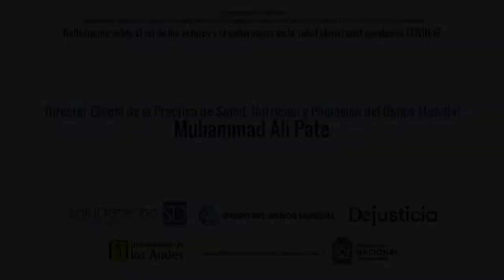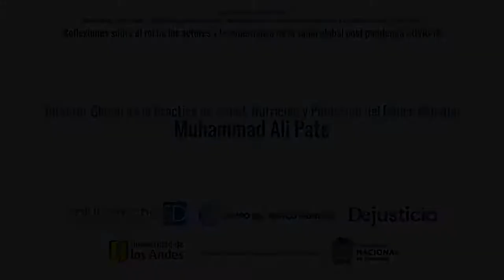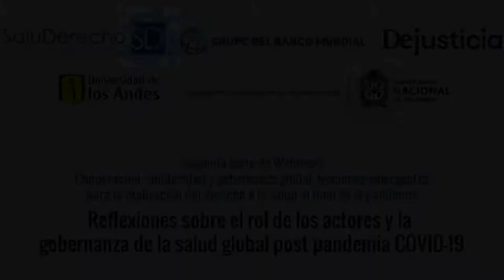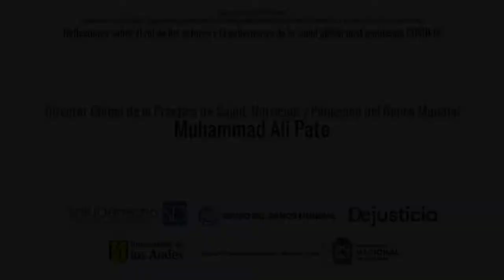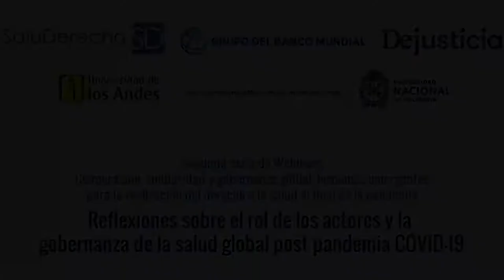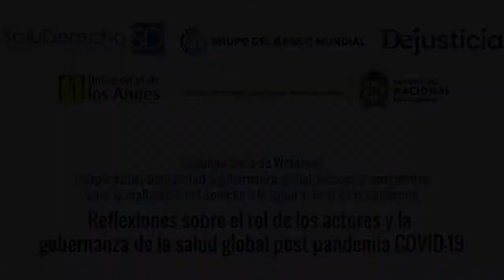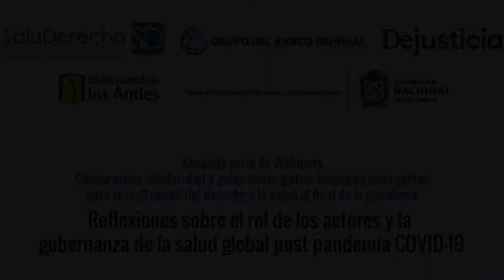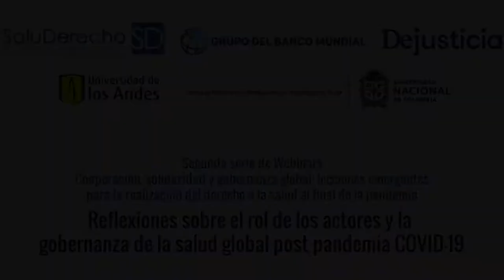We have to rethink global health governance. Muhammad Ali Pate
Muhammad Ali Pate, Global Director of Health, Nutrition and Population Practice of the World Bank, indicates in his speech at the webinar: Reflections on the roles of stakeholders and of global health governance after the COVID-19 pandemic, that the consequences social and economic policies of the pandemic are going to be significant, but we are far from being clear about them.
Global governance or international cooperation? There are political turns in the geography of the world. The legitimacy of States is being eroded. There are strong states, but that does not make them more legitimate. There are lots of health alliances and there is no consensus or cooperation in the face of the greatest threat we have faced. In response to the pandemic, some countries responded by withholding medicines, supplies, and closing borders. The cooperation system did not measure up to the test. The question is whether or not global governance systems before Covid were optimal. Actually, there are unfinished business that was not addressed. We need to think about global health in a different way and incorporate new elements. We have to improve with an open mind, be inclusive, listen to other voices.

Language: English
Duration: 12:35
Webinar: Reflections on the roles of stakeholders and of global health governance after the COVID-19 pandemic
Series: Cooperation, solidarity and global governance: emerging lessons for the realization of the right to health after the pandemic
Note: Original audio in English